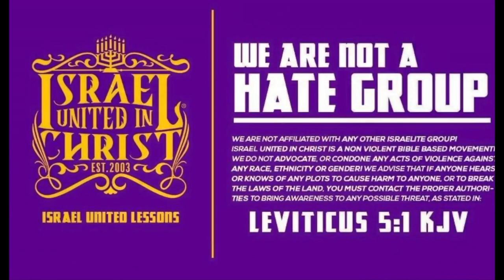IUIC | Tithe And Offerings | With Deacon Abbayael, & Captain Isaac